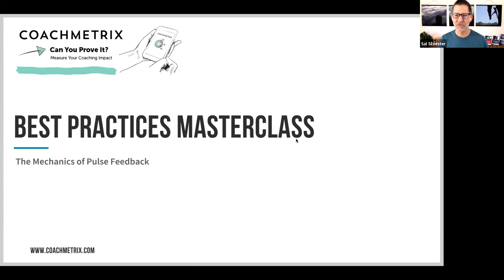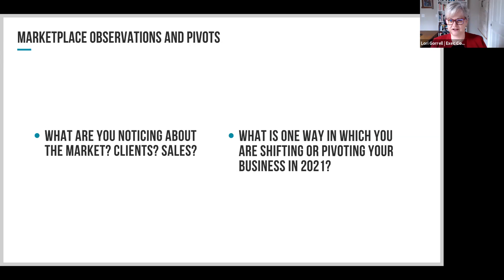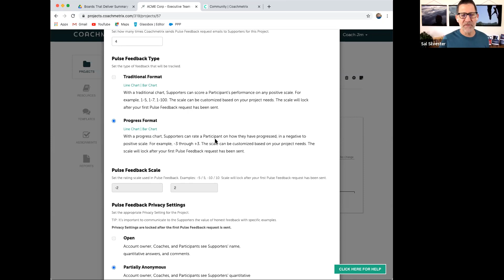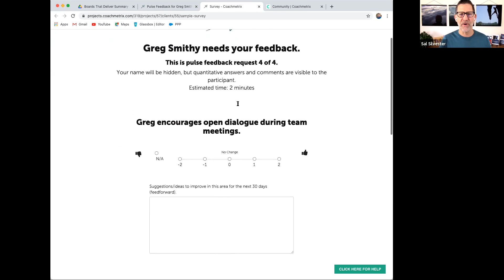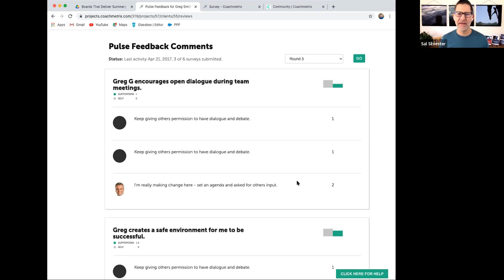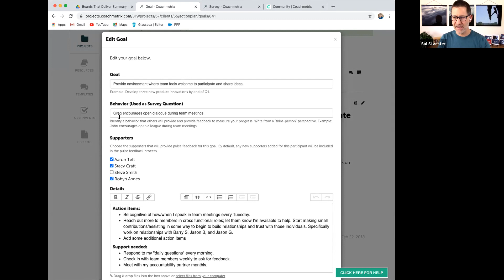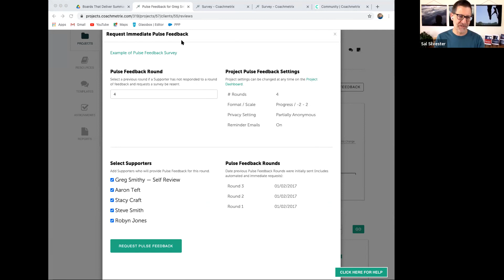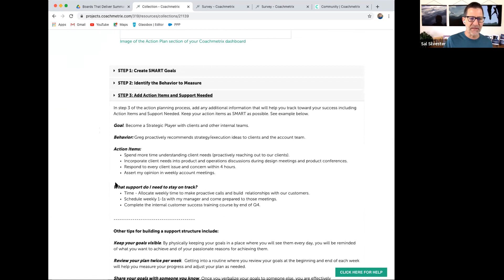Coachmetrix Best Practices Masterclass: The Mechanics of Pulse Feedback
Our monthly Masterclasses combine the power of Coachmetrix with the latest thinking and ideas in leadership and executive coaching.

By the end of the session you will:
- Understand how to use the action plan for maximum benefit.
- Gain insight into the pulse feedback settings (which format/scale to use, best practices around frequency and number of pulse feedback rounds).
- Learn strategies to effectively send pulse feedback.
- Identify optimal supporters to provide ongoing feedback and feedforward.
- Engage in Q&A with like-minded, highly successful leadership and executive coaches.